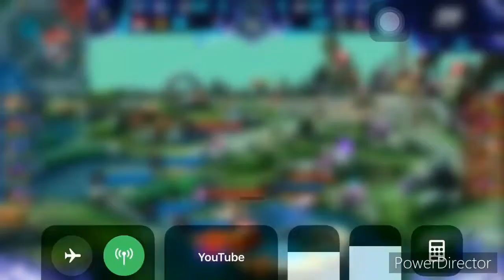ROAD TO GRANDFINALS // MPLI // BLACKLIST VS. RRQ HOSHI // PHIL. Vs. INDONESIA